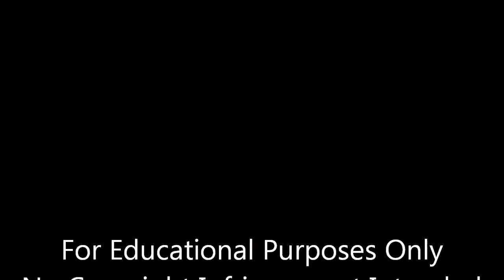"Vintage DPR" ~ ' Medicine' @ Ziontific Music Festival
Danny Pease & The Regulators perform their song "Medicine" at the Ziontific Music Festival held in Vermont...